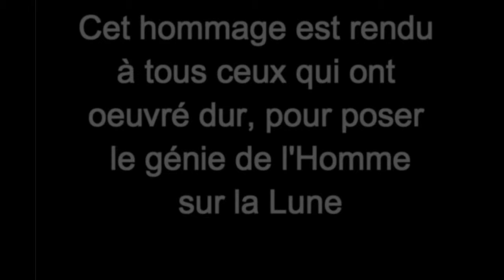"Eagle Landed Twice" - Retour vers Apollo 11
L'ESA envoie son module lunaire retrouver le lander d'Apollo 11.